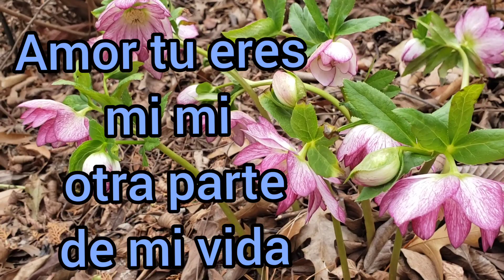Amor tu eres mi mi otra parte de mi vida